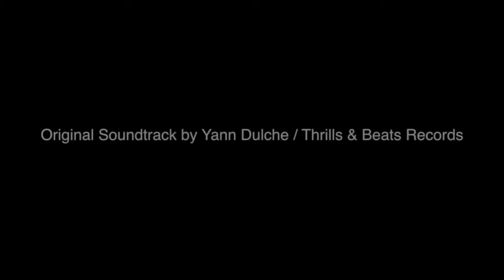KATA by Dafedas B. & World Magic Shop na magiiik.pl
KATA by Dafedas B. & World Magic Shop